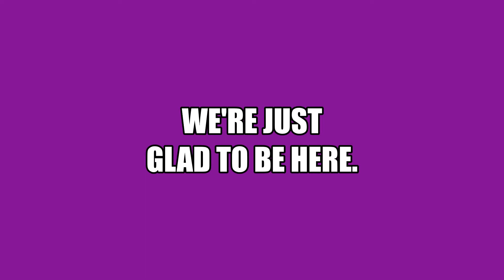This video will change your life